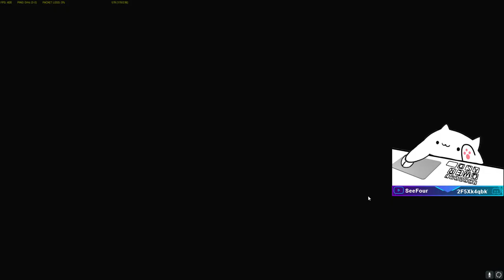They nerfed the Thompson too much - Ironsight Gameplay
Here's the link for my in game sensitivity for multiple games!

Join the My Ofiicial Discord to chat and play some games with us!

PSN ~~ C420the2
Steam - SeeFour.tv
Ironsight IGN -- SeeFour

it helps out the channel a lot!

Uploads mostly everyday.